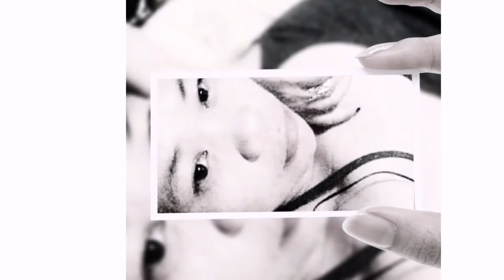Super yummy chicken buffalo wings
Note: If someone wants to use my video
to their videos, please ask permission to
me first.

All the videos, songs, images, and
graphics used in the video belong to
channel does not claim any right over
1976, allowance is made for "fair
infringing"